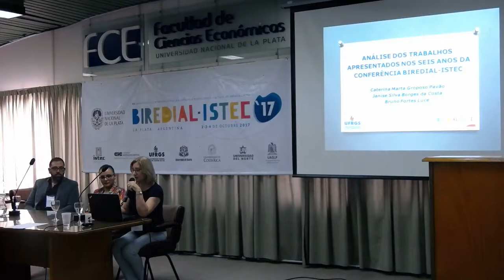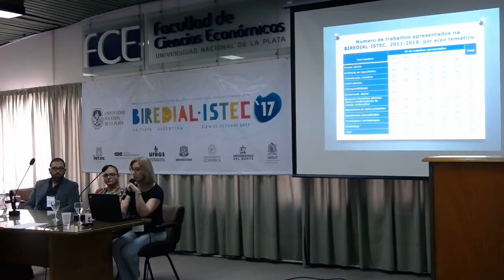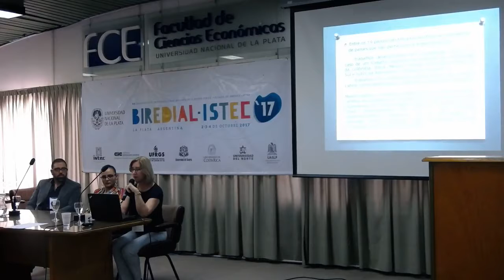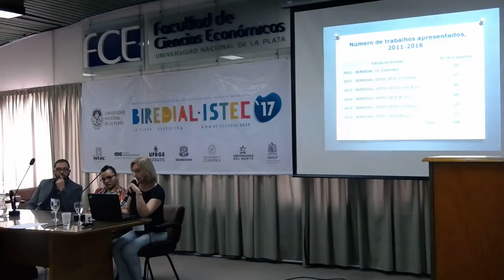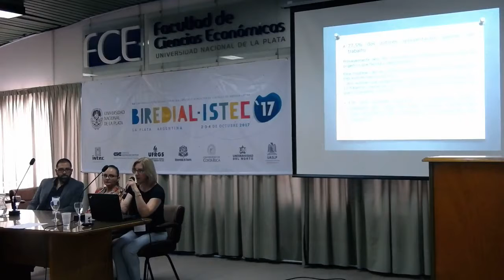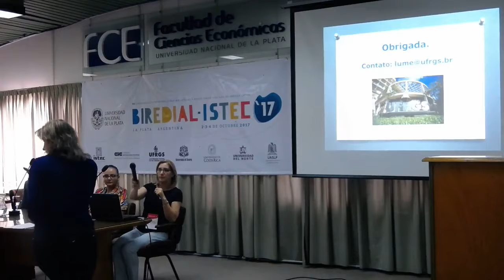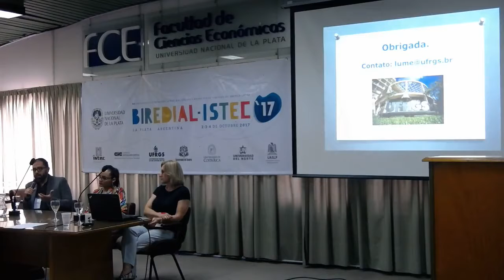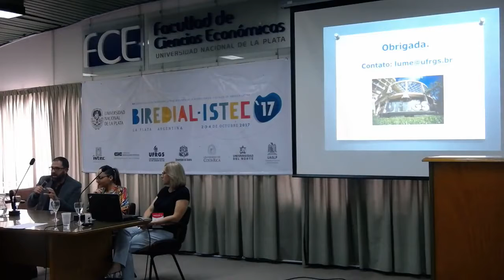Ponencia: Análise dos trabalhos apresentados nos seis anos da BIREDIAL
Autores: Caterina Groposo Pavão, Janise Silva Borges da Costa, Bruno Fortes Luce (Universidade Federal do Rio Grande do Sul).
Resumen: Este estudo apresenta um histórico das seis edições da Conferência BIREDIAL-ISTEC, realizadas no período de 2011 a 2016. Contextualiza o evento no que diz respeito aos eixos temático abordados em cada uma das edições. Faz uma análise da Conferência no que se refere a quantidade de trabalhos apresentados em cada um dos eixos temáticos propostos pelo Evento, em cada ano, aos autores e instituições mais produtivas, filiação e países dos autores dos trabalhos apresentados, assim como os países dos conferencistas convidados. Levanta algumas hipóteses, na análise dos resultados, que são insumos para um debate sobre a importância da realização do Evento para a comunidade científica e técnica que dedica seu trabalho em prol do Acesso Aberto, a visibilidade Latino-americana alcançada e a contribuição do mesmo para ampliar as discussões e os horizontes de pesquisa para melhoria dos repositórios institucionais. Por outro lado, mostra a necessidade de ampliar, divulgar e incentivar a apresentação de trabalhos em novas linhas de atuação e que merecem ser abordadas pela sua importância no atual contexto latino-americano, como por exemplo: repositórios de dados científicos, dados abertos e propriedade intelectual e patentes.